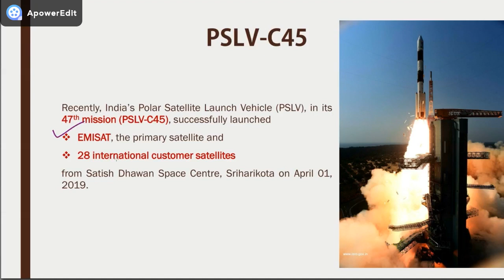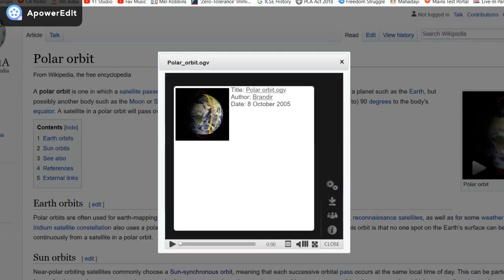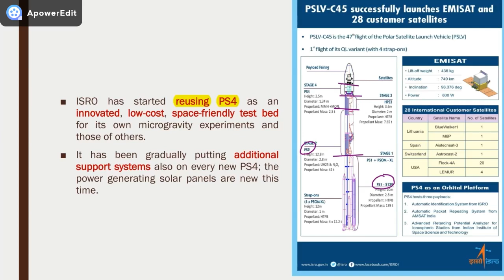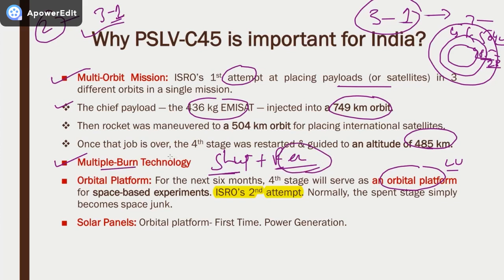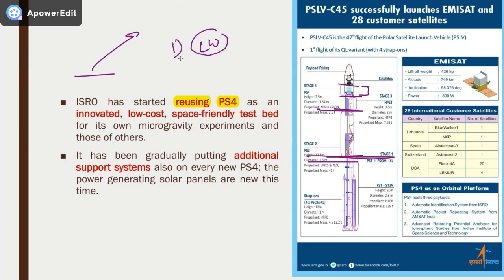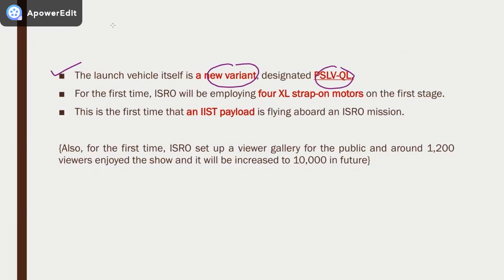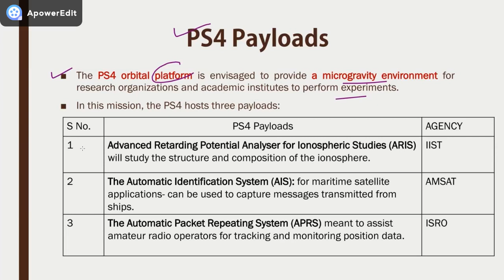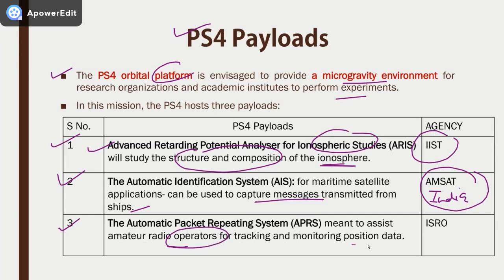PSLV-C45 | EMISAT | ELINT | Explained in Hindi | With English Subtitles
Recently, India’s Polar Satellite Launch Vehicle (PSLV), in its 47th mission (PSLVC45), successfully launched EMISAT , the primary satellite and 28 international customer satellites from Satish Dhawan Space Centre, Sriharikota on April 01, 2019.

The Indian Electronic Intelligence ( ELINT ) satellite to go up on the rocket is called EMISAT. EMISAT has the capability to detect enemy radars and ground sensors, will boost surveillance capability of the country.
To find out what is PSLV-C45 and EMISAT (ELINT), watch this video.